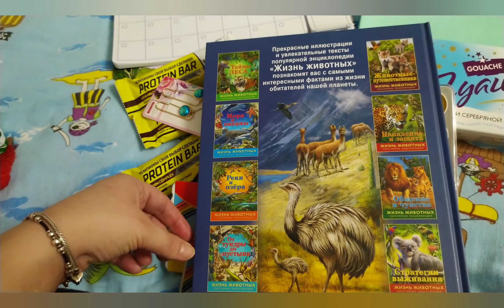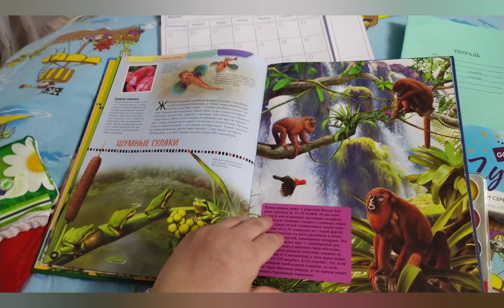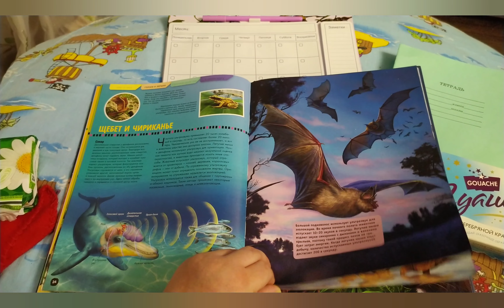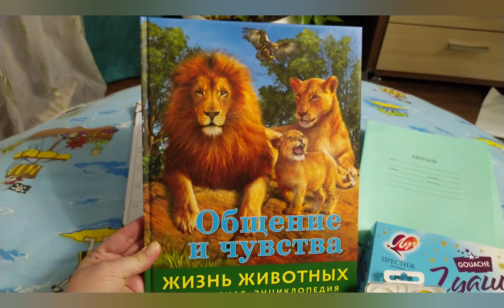Влог:прогулка.покупки из Фикс Прайс.Готовлю Харчо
Влог:прогулка.голуби.покупки из Фикс Прайс.новинки.Готовлю Харчо-грузинский суп